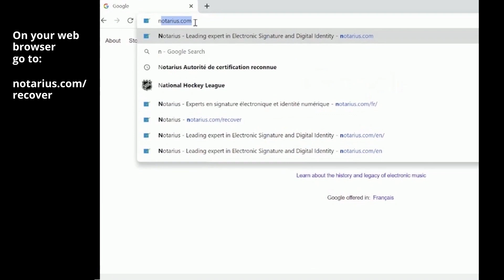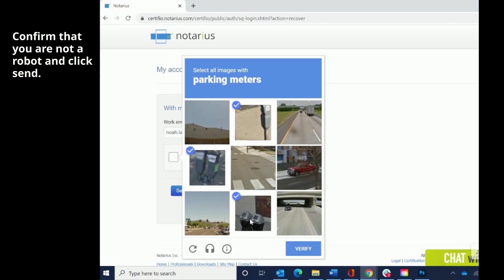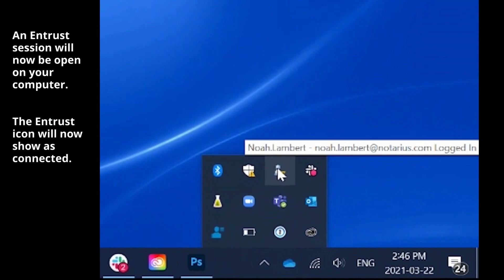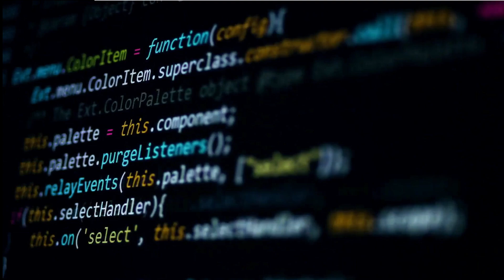My Sign button is "greyed out" - I don't see an .epf file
After watching this video The Sign button should now be functional in the ConsignO Desktop application and/or you should no longer receive an error message when signing.